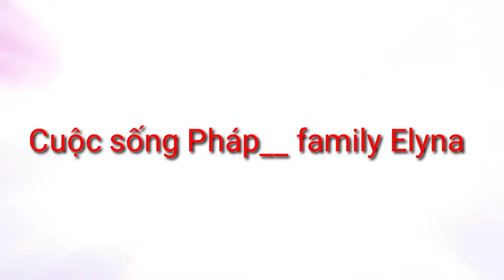Crepe recipe - Hai mẹ con làm bánh cho buổi xế chiều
━☆ﾟ.*･｡ﾟ━

[ENG] Hello (・ω・) This afternoon we will make crepes!

The ingredients:
- 600 ml milk
- 4 eggs
- 2 g sugar
- 330 g flour
- 2 vanilla sachets
- a little bit of salt
- 60 g butter

━☆ﾟ.*･｡ﾟ━

[VN] Xin chào cả nhà ( ^ ω ^ ) Chiều nay mẹ con vào bếp làm bánh crêpe cho ăn vặt buổi xế...mời cả nhà cùng làm với 2 mẹ con elyna.

Nguyên liệu cho bánh như sau :
- 600ml sữa
- 4 trứng
- 2 gr đường
- 330 gr bột mì
- 2 goi vani
- tí xíu muối
- 60 gr beurre.

━☆ﾟ.*･｡ﾟ━

[FR] Bonjour ( ☆ ω ☆ ) Cette après midi nous allons faire des crêpes!

Les ingrédients :
- 600 ml de lait
- 4 oeufs
- 2 gr de sucre
- 330 gr de farine
- 2 sachets vanillé
- un tout petit peu de sel
- 60 gr beurre

━☆ﾟ.*･｡ﾟ━

Time code :
0:00 Intro
0:18 Ingredient
1:18 Preparation
5:25 Cooking
6:00 Tasting
9:07 Outro